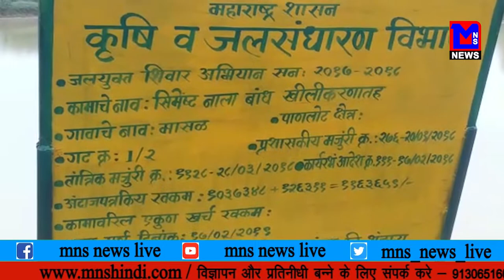मे जलयुक्त अभियान की सीमेंट बंधारे की दीवाल टूटी १०० एकड़ जमीन पानी में डूबी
MNSNEWSLIVE MNS मासल मे जलयुक्त अभियान की सीमेंट बंधारे की दीवाल टूटी १०० एकड़ जमीन पानी में डूबी